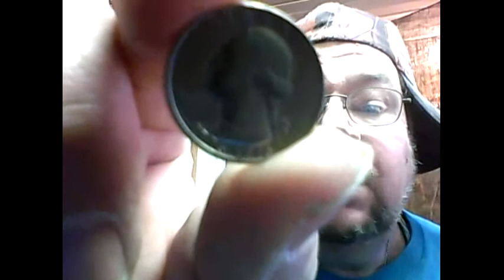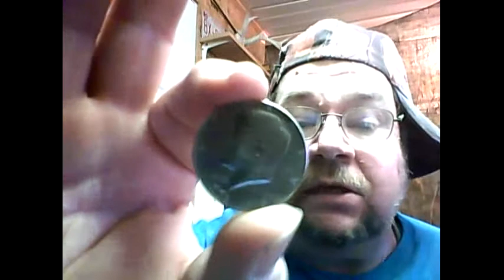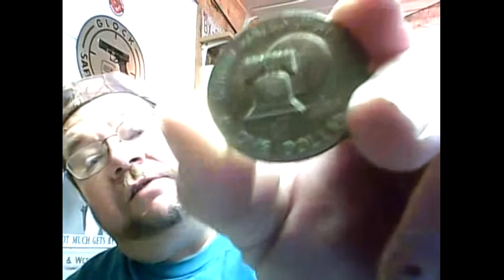new 100 sub giveaway.IT'S OVER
IT'S OVER BUT THANKS TO ALL.I HAD FUN